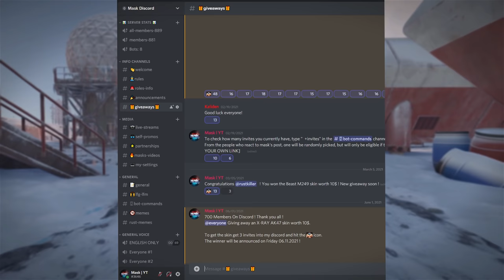GROUP PROGRESSION | LEAD TO A 4vs20 RAID DEFENSE (Rust Movie)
★ Mask Official

I'm streaming and making content on all kind of games. I hope you enjoy the stuff i do !

1 - 00:13-01:15 Roby Fayer - Ready To Fight
2 - 01:17-05:20 ZHU - In The Morning Scott Rill Remix
3 - 05:22-08:40 Moonlight - Theo Brooks Remix
4 - 08:42-13:17 Assassin’s Creed - Valhalla
5 - 10:36-14:13 Two Feet - Go Fck Yourself
6 - 13:20-21:24 Ethan Ross - Never Break
8 - 22:27-27:11 Lowes - Late Night
9 - 27:17-32:37 Regard - Ride It
10 - 32:40-37:48 Roby Fayer - Ready To Fight
11 - 39:10-46:00 Jo Blankenburg - All The Dark Places
12 - 46:02-52:57 Astyria - Wildest Dreams

INTRO: (00:00)
START: (01:14)
EARLY RAIDS: (05:21)
RAIDS IN GREEN: (08:41)
RAID IN SNOW 10 VS 7: (13:15)
PVP: (17:21)
RAIDING RUSSIAN VILLAGE: (21:24)
RAIDING LODED BASE: (27:11)
BAITING FOR RAID: (32:38)
RAIDING WITH 120 ROCKETS 14 vs 11: (39:09)
RAID DEFFENSE 5 vs 20: (46:00)
THE END: (52:30)